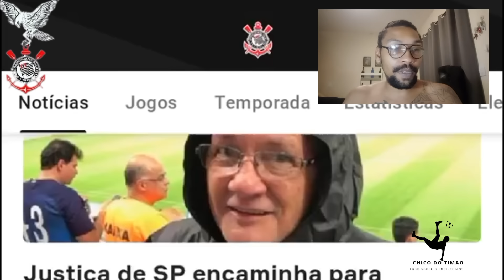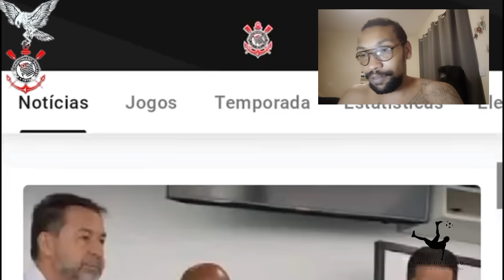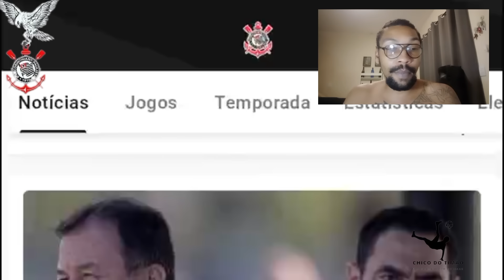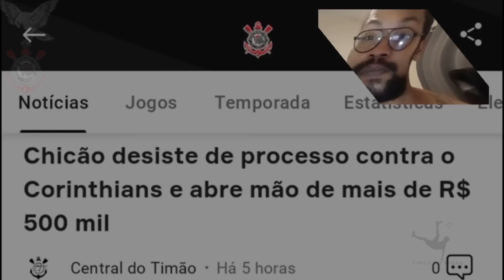PRESIDENTE GARANTE PERMANÊNCIA DO TÉCNICO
📌Fontes de informação:

Cereto: @CanaldoCereto
📌 LINKS ÚTEIS 📌
Leia mais sobre o Corinthians no OneFootball :